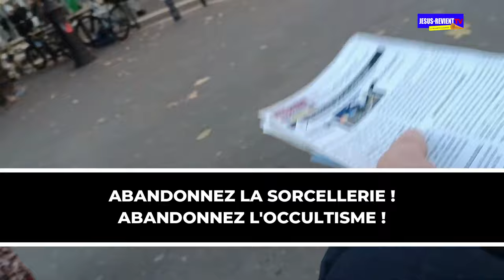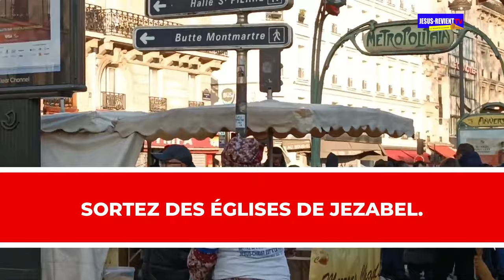🟥🇨🇵LA TROMPETTE DE LA REPENTANCE / SERVANTE PHOEBE /JESUS-REVIENT FRANCE